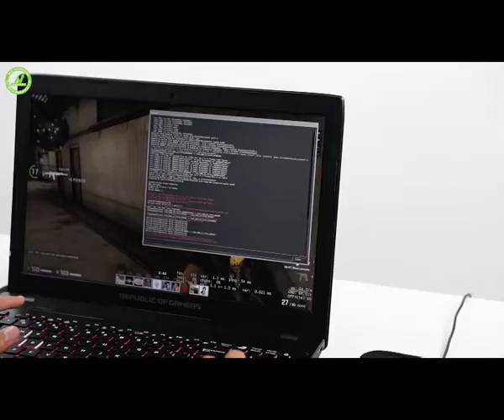[Ngọc Nguyễn Store] Tư Vấn về các dòng laptop cho những hiệu năng sử dụng khác nhau